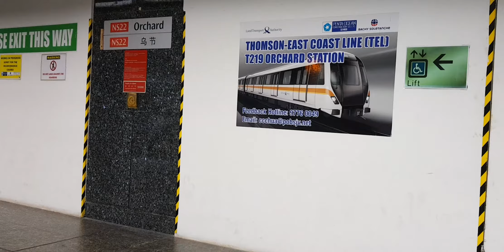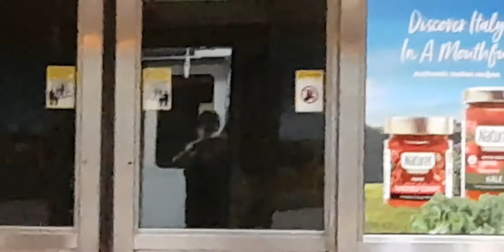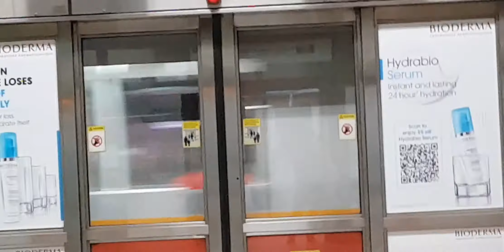SMRT C151B ride from NS22 Orchard to NS17/CC15 Bishan